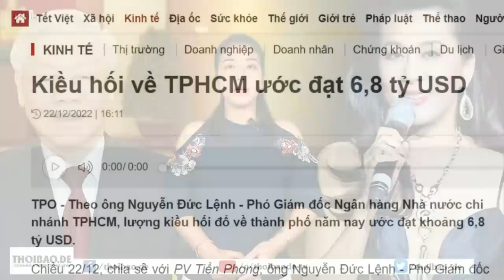Tăng trưởng là ảo, chỉ tiền từ "khúc ruột ngàn dặm" là thật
Lượng Kiều hối chuyển về Thành phố Hồ Chí Minh đạt hơn 6,6 tỷ USD trong năm 2022, giảm gần 6,7% so với năm 2021 do ảnh hưởng từ suy giảm kinh tế tại nhiều nơi.